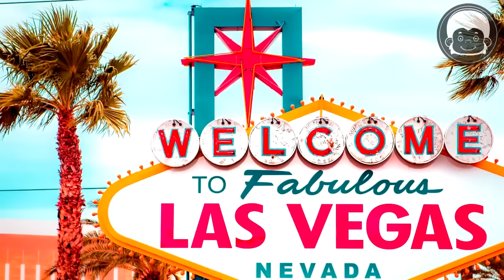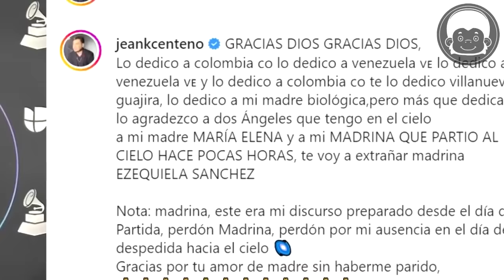Así Vive JEAN CARLOS CENTENO |La mejor voz del vallenato romántico